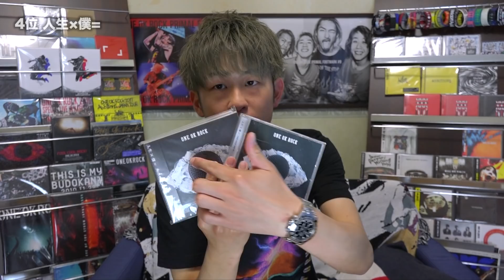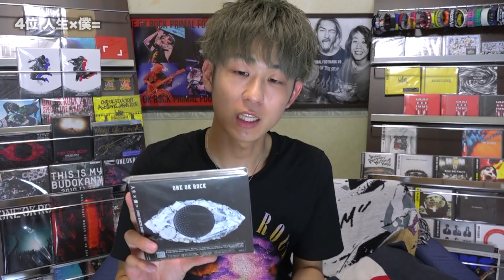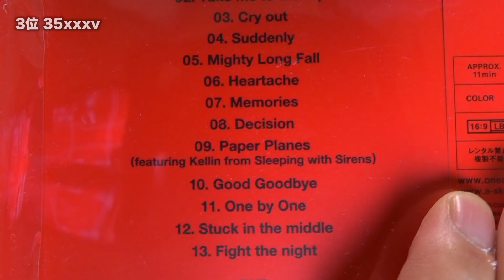【ONE OK ROCK】アルバムランキングTOP5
【概要欄】